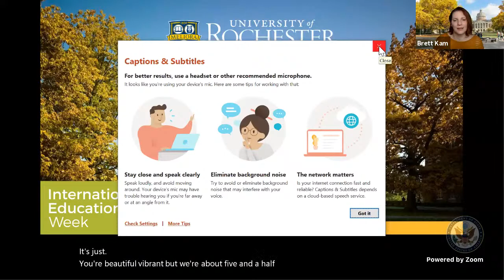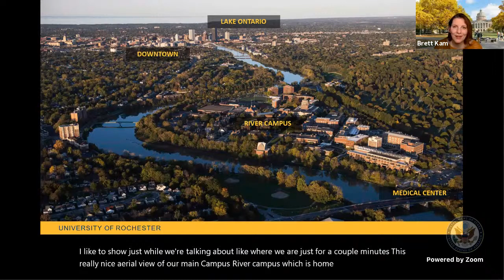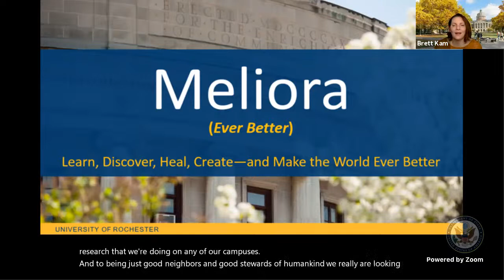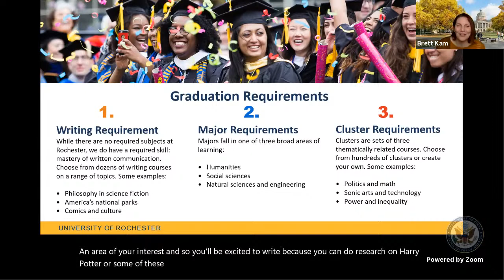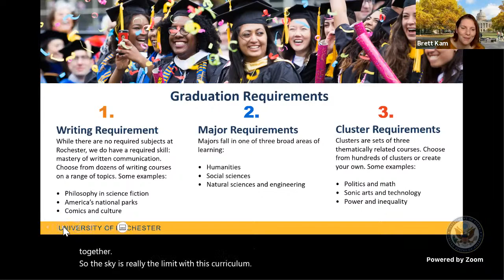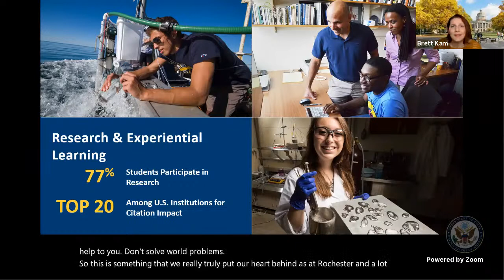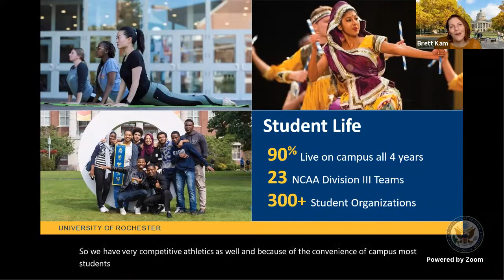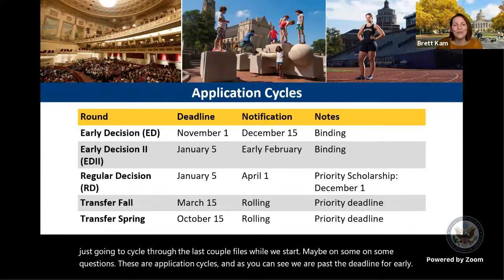Learn more about the University of Rochester